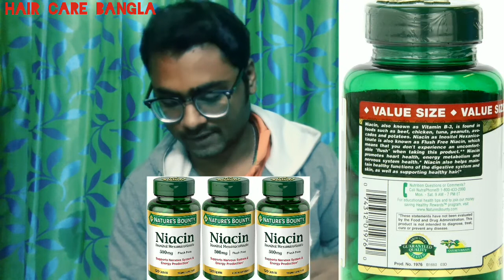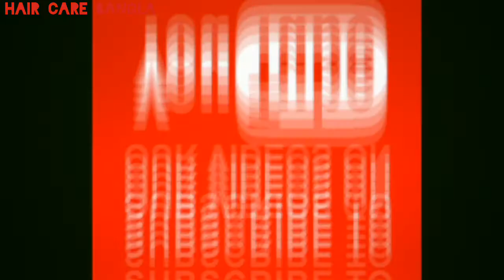Medicines For Hair Regrowth - Tablets And Capsules | Hair Care Bangla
In This Video I am Talking About the vitamin shoppe skin hair nails,healthviva biotin,healthviva hair,healthviva hair with biotin,healthkart hair capsules,amway nutrilite biotin cherry plus,inlife vitamin b12 ala benefits,health aid hair vit,health aid vitamin b12,morpheme remedies hair vital glow,niacin,vitamin b3,arlak hair wealth tablets reviews,Tablets And Capsules,Medicines For Hair Regrowth,Tablets And Capsules,Hair Care Bangla and Medicines For Hair Regrowth - Tablets And Capsules.